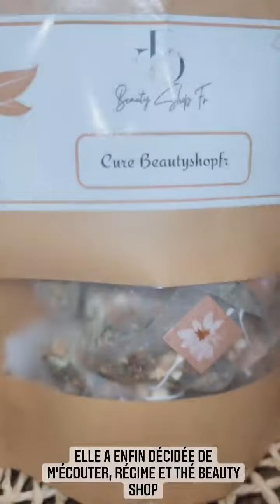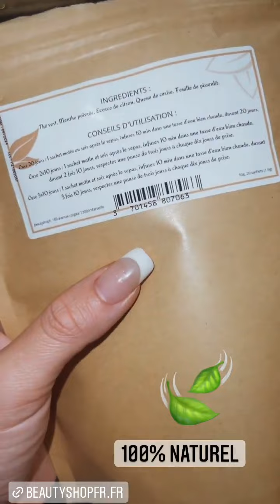JAZZ CORREIA - 25 Novembre 2021